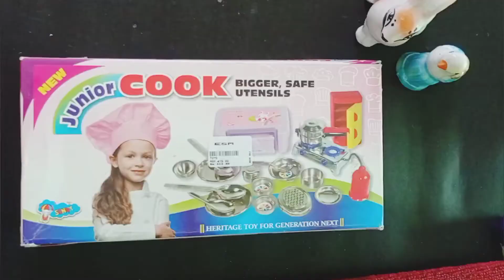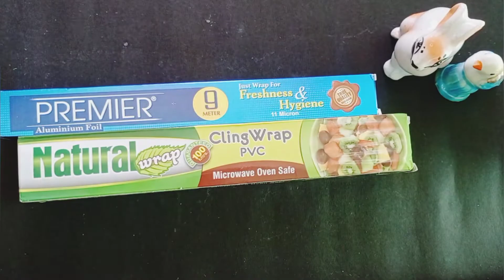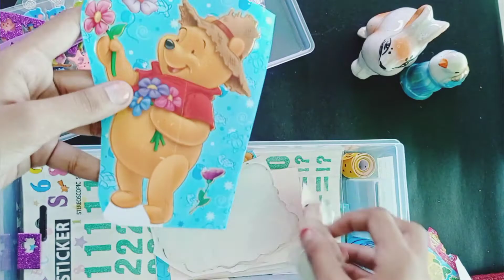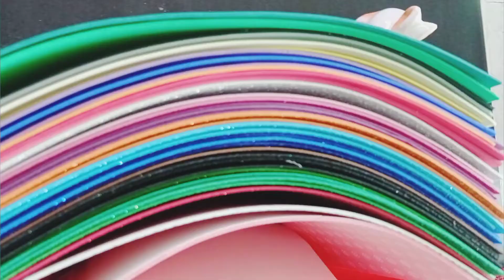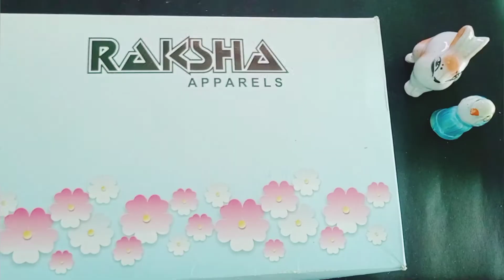my craft materials haul - part 1 BOO BOO CRAFTZ#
Hello everyone,
  in this video I show you the craft materials that I got .